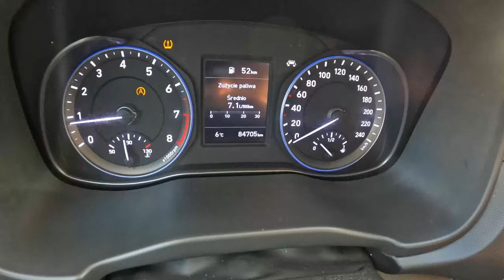2019 Hyundai Kona [1.0 T-GDI 120hP] [0-100| POV Test Drive #1550 Joe Black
Car: Hyundai Kona Crossover 1.0 T-GDI 120hP 2019

0:00 Intro
0:09 Walk-around and interior
0:55 Casual driving
8:48 Spirited drive
10:00 Casual driving
12:10 Acceleration
12:25 Spirited drive
13:37 Engine view
13:52 Fuel Consumption

Engine: 1.0L Petrol (Gasolina) 3-cylinders
Displacement (cc): 998
Power: 88 kW/120 hp
Torque: 172 Nm
Transmission: 6-speed manual
Traction: FWD ( Front-Wheel Drive )

Acceleration (0–100 km/h): 12,0 s.

Fuel Tank Capacity: 50L
Total Range: 877 km
Weight: 1233 Kg
Cargo Space: 421 Liter
Model: 2019
Date of Production : 2017-
Base Price in Germany : 20.750 EUR

Driver: Joe Black
Video: GoPro Hero 11 Black / Sony a6300 + Sigma 16mm f1.4
Audio: Zoom H2n (recorder) & Roland CS-10EM (binaural microphones)
Edit: MacBook Pro / Final cut Pro X